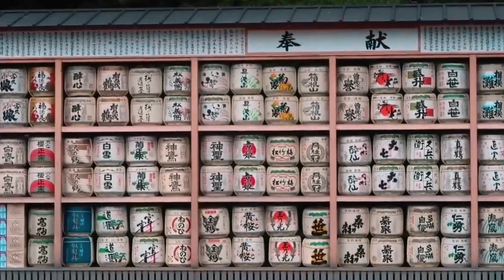🟢Como entender la ESPIRITUALIDAD JAPONESA.⛩️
🔥⛩️El sintoísmo, el budismo y otras tradiciones espirituales se entrelazan para formar un rico tapiz de expresión religiosa y cultural en este país único.
Explora la armoniosa coexistencia de animismo, budismo, sintoísmo y otras tradiciones, revelando cómo han moldeado la cultura y las creencias de este país milenario.
En este video, descubriremos:
La profunda influencia del animismo en la vida cotidiana japonesa.
El budismo y su papel fundamental en la espiritualidad japonesa.
El sintoísmo y su veneración por los espíritus de la naturaleza.
Cómo estas tradiciones se entrelazan para crear una espiritualidad única.
La importancia de comprender el sincretismo religioso para entender la espiritualidad japonesa.
Sincretismo religioso, Espiritualidad japonesa, Animismo, Budismo, Sintoísmo, Cultura japonesa. Religión, Antropología, Estudios asiáticos, Viajes a Japón.
00:00 Introducción.
00:07 Sincretismo religioso.
02:03  Religión asociada.
02:31 Arquitectura.
02:58 Prácticas y rituales.
03:37 Roles Religiosos.